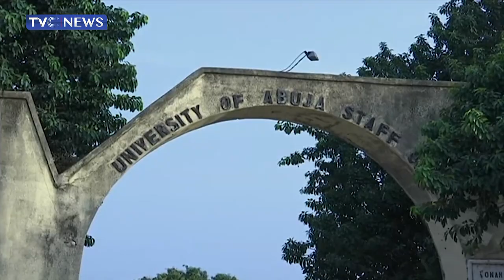[JH FULL VIDEO] Death Rises In Ikoyi Building Collapse, As Search Rescues Operation Continue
In this episode of JournalistHangout, The Death case Rises In Ikoyi Building Collapse, As Search Rescues Operation Continue